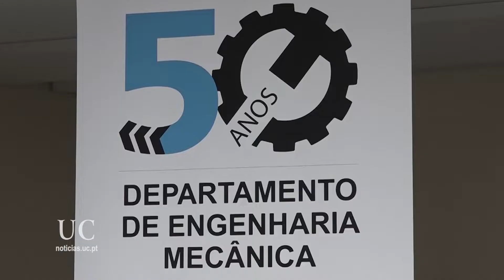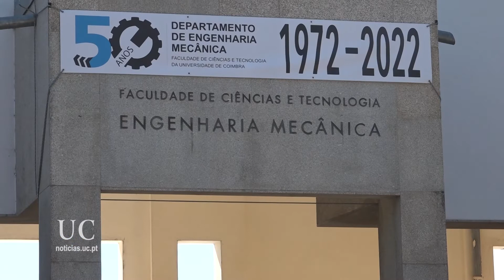Departamento de Engenharia Mecânica da FCTUC celebra 50 anos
Com o lema “Memória, Atualidade e Perspetiva”, a jornada de comemoração dos 50 anos do DEM/FCTUC contou ainda com a inauguração de uma exposição fotográfica dos marcos históricos do departamento.